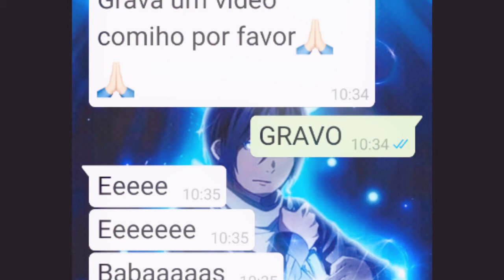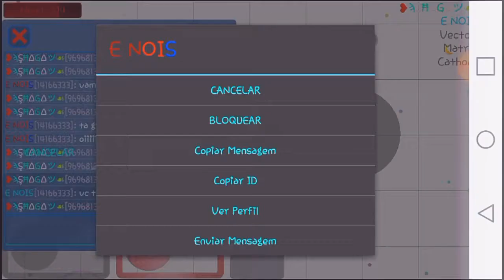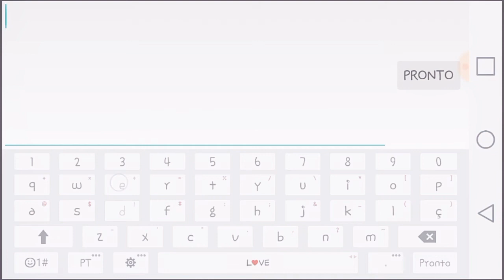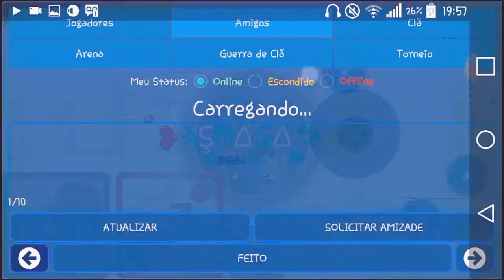Nebulous com Inscrito [Parte 2]❤😊✌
A Pedido de vcs Nebulous Voltou ao Canal eu espero que gostem!
I Love Yours Guys❤😊!!!